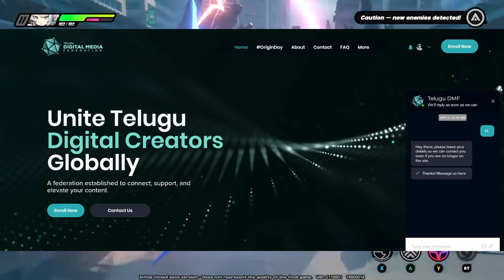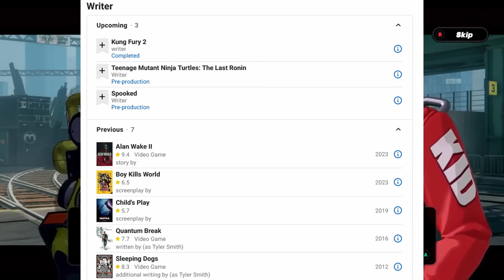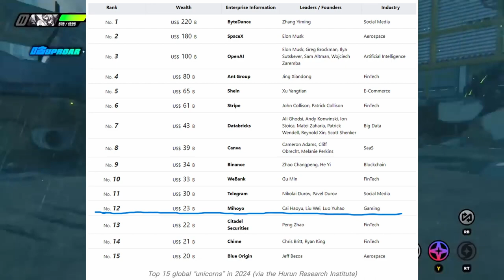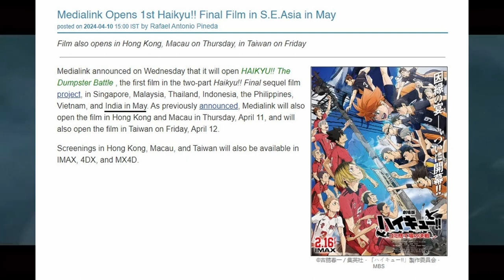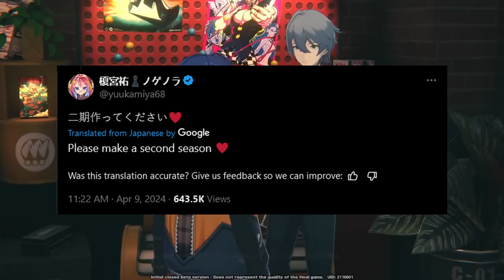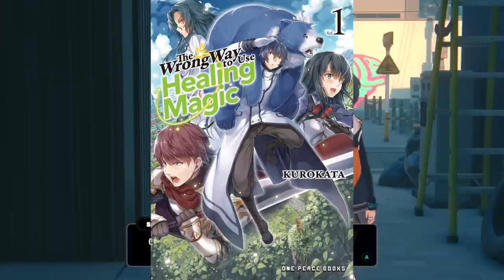AGSC NEWS // EP - 33 // అనిమే మరియు గేమింగ్ వార్తలు